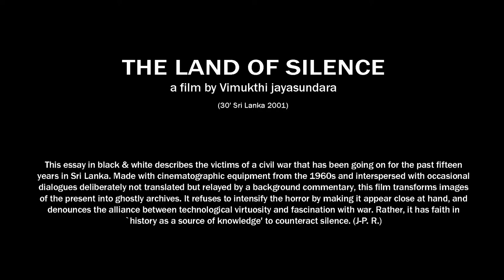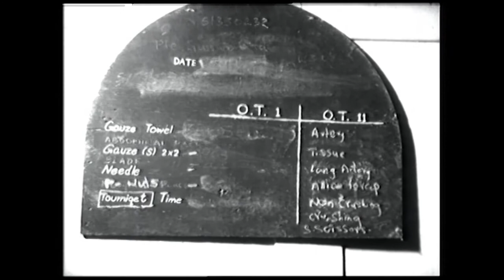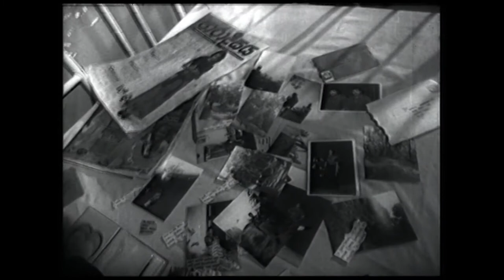The Land of Silence (2001)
Directed by Vimukthi Jayasundara